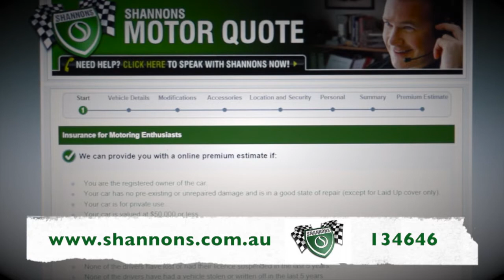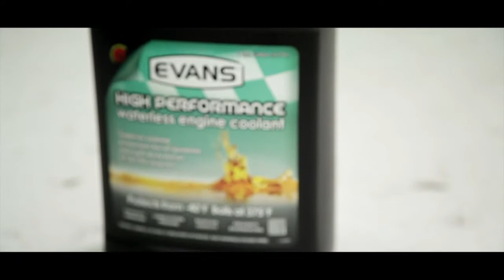Birdwood Rock N Roll Rendezvous: Classic Restos Series 34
Fletch puts on his dancing shoes for the SA National Motor Museum Rock N Roll Rendezvous at Birdwood. It's where 50's, 60's & 70's music and fashion mix with classic cars of the era. Fletch take time out from the dancing to speak with some of the crowd, Filomena with her 1965 Chevelle Malibu SS with a spectacular fully colour-coded red interior, Ray and Evonne with their 1964 EH Holden in original condition, complete with rear window blind and rear wheel spats. Next up is Elio with his stunning 1959 Cadillac 4 door purchased after a complete nut & bolt restoration in the US.The space age, rocket ship styling is quite amazing for this period, well ahead of its time including features such as electric seats and cruise control. Even Sponsors get a chance to talk with Fletch and then a most reluctant enthusiast, Max with his 1964 Ford XM Coupe, the result of a complete restoration undertaken by Max and his wife right down to the trim with little or no outside assistance, well done Max. Next week Fletch heads inside SA's National Motor Museum at Birdwood.